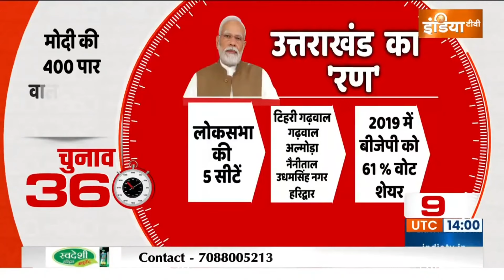Loksabha Election : पीएम मोदी ने देव भूमि Uttarakhand में कांग्रेस, राम मंदिर पर क्या बोला ? Chunav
पीएम मोदी ने आज उतराखंड में कांग्रेस पर खूब निशाना साधा ...